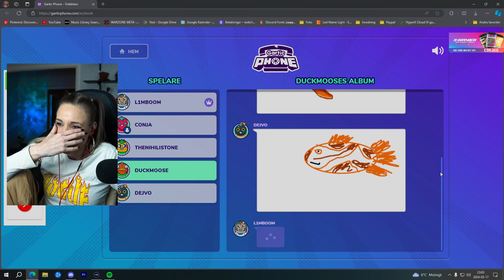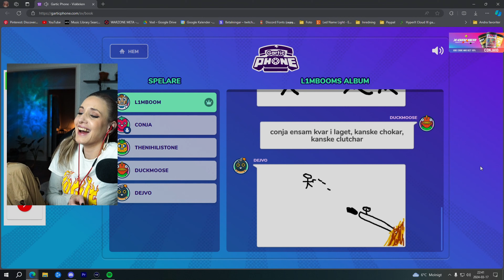Mars Compilation 🔥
Compilation video med highlights moments från stream Mars månad.

Joina min discord för att se när jag går live, announcements och good vibes. 😎